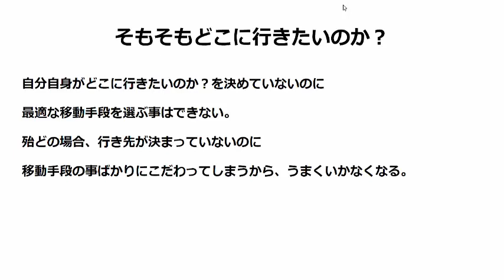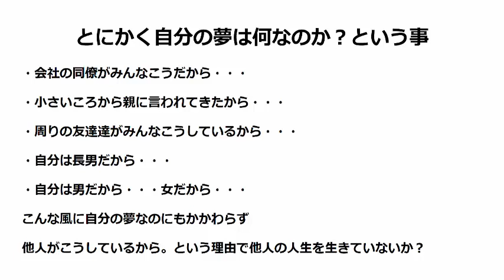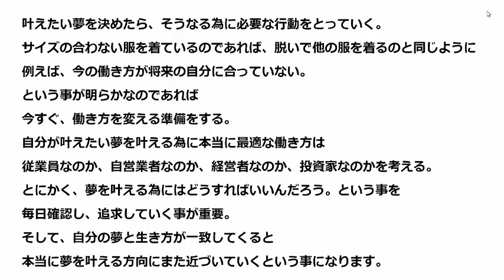夢を追いかける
【関連動画】

【関連語句】

夢
おいかける
追いかける
ゆめ

32歳の時に職を失い

３月後にアルバイトを辞め独立。
４か月目で月収５０万円を超え

UCzqFFIIIiDz-erzsCZ6qj7A